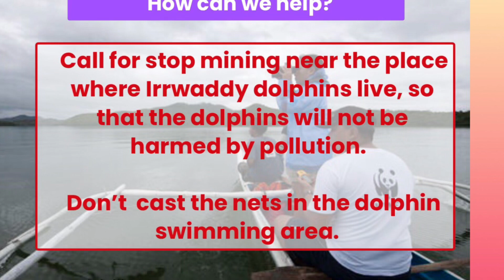Save the dolphins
Please help dolphins they are cool and poor